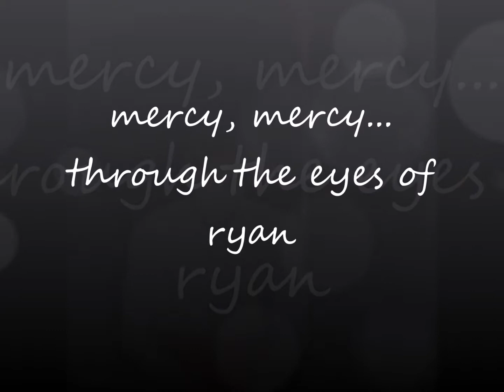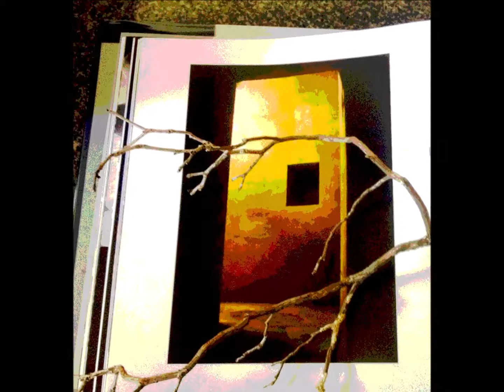Mercy, Mercy...through the eyes of ryan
Look forward to our upcoming book.  We have an amazing story of life to tell...through the eyes of ryan marshall.  The photographs of and by ryan are his sole property.